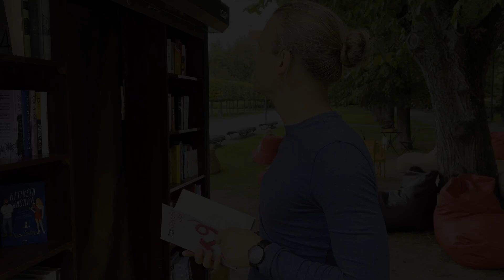Kaip padėti sau - Žema savivertė S02E11